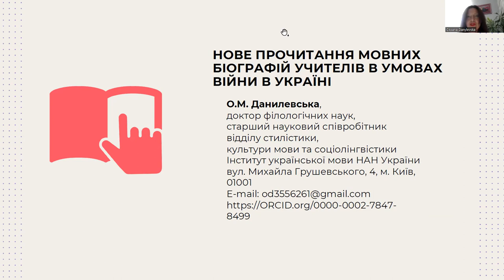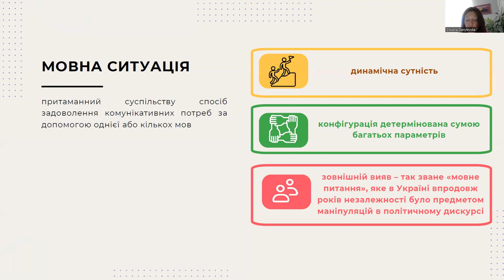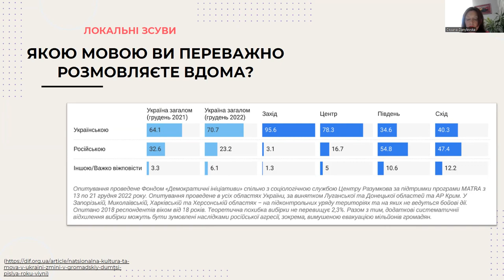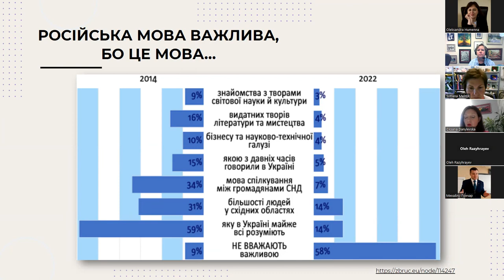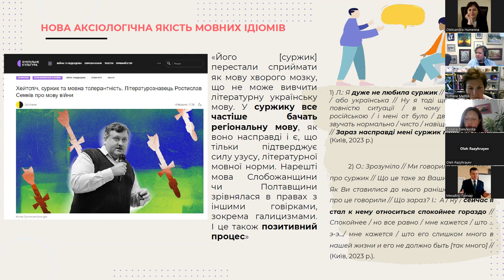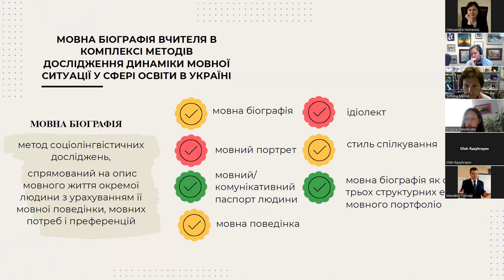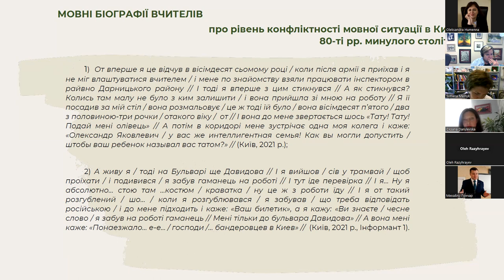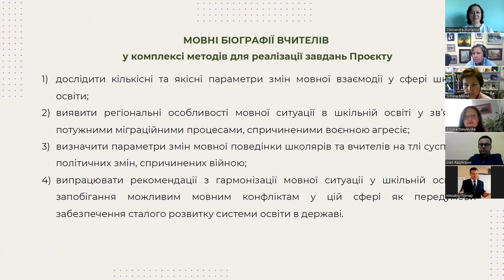Oksana Danylevska — Rethinking teachers’ language biographies in the context of the war in Ukraine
This presentation was given on September 5, 2023 as part of the IU-Ukraine Nonresidential Scholars Program.